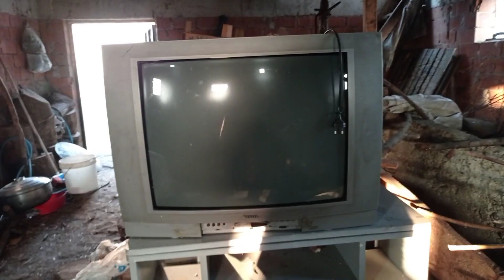günlük vlog neler yaptım buyrun izleyin 🤗❣️